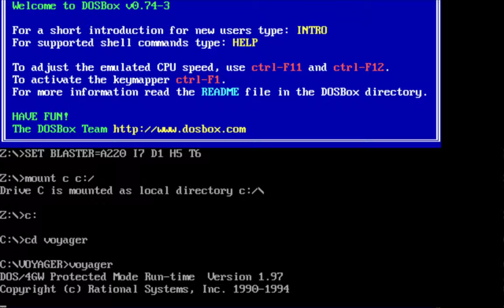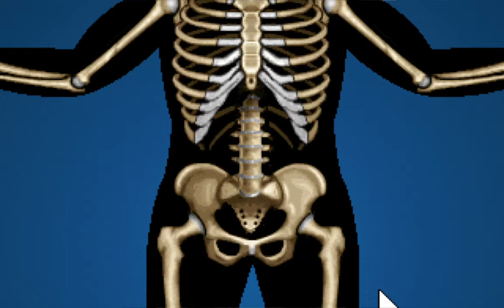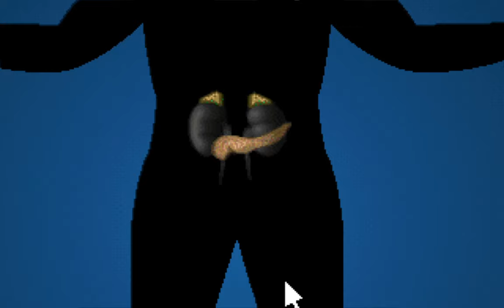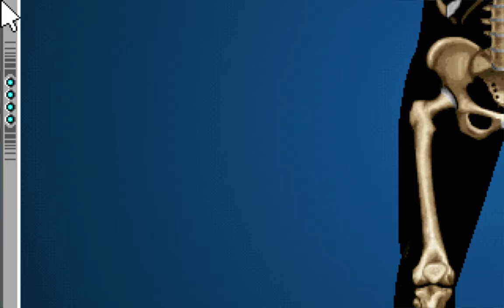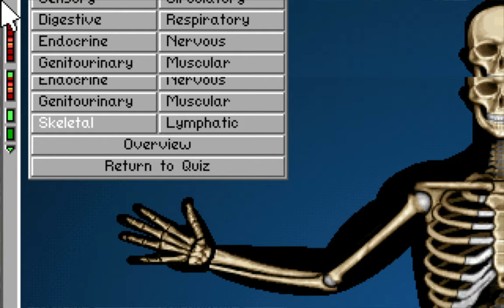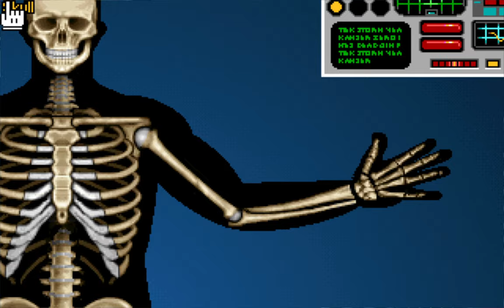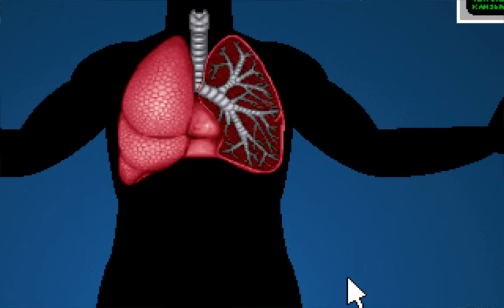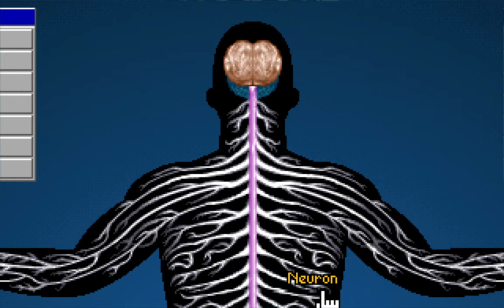Bodyworks Voyager: Missions in Anatomy LP Part 2 (Levels 7 - 16)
Part 2 of my LP of Bodyworks Voyager: Missions in Anatomy. Completed 10 more missions/levels, with not much different other than on level 16 we get a new weapon, torpedoes, which are a bit more effective than weapon #2 (the green balls that we can shoot at the enemies) but in contrast to weapon #1 or weapon #2, we have a limited supply per mission. The amount you have left carries over in case there is more than one area in the same mission you need to go through, so the player needs to be careful in using them, not less you run out of it when you need them most. You use them by right-clicking the mouse instead of left-click like you do for weapon #1 and weapon #2.

Almost a third of the way in terms of the number of missions, but still quite far away from the conclusion of the game.

0:00 - Introduction
3:51 - Level 7
8:40 - Level 8
13:19 - Level 9
16:46 - Level 10
22:15 - Level 11
27:00 - Level 12
33:35 - Level 13
38:31 - Level 14
45:47 - Level 15
51:42 - Level 16